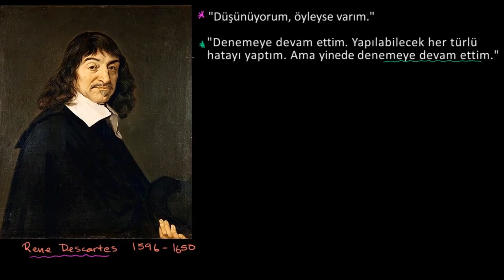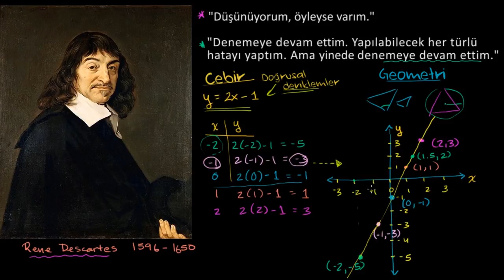Koordinat Düzlemi (Matematik) (Cebir)